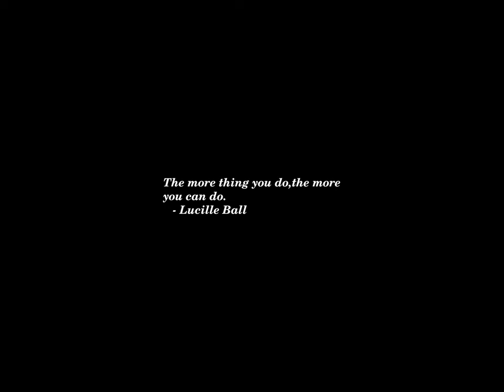Sunset Time-lapse: Thursday, July 11, 2024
House Republicans vote to reverse new transgender student protections

ACLU unveils plan to fight potential free speech abuses in second Trump term

Ohio Sen. Sherrod Brown's campaign raises $13M in second quarter

Ossoff votes with Republicans to block controversial Biden nominee

Rep. Scholten Joins 12 Other Congressional Democrats Urging Biden To Drop Out: Here’s The Full List

NPR gets $5.5 million grant to strengthen local journalism as news deserts spread

Michigan Democrat: Time for Biden to 'step aside' from the presidential race